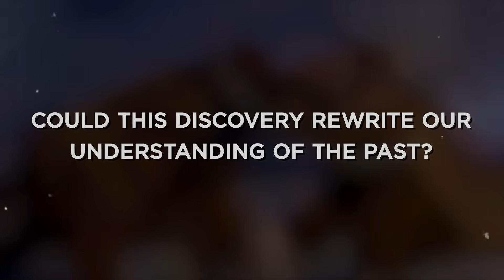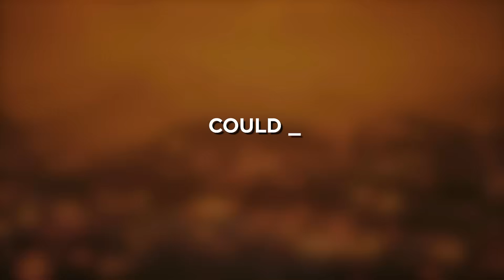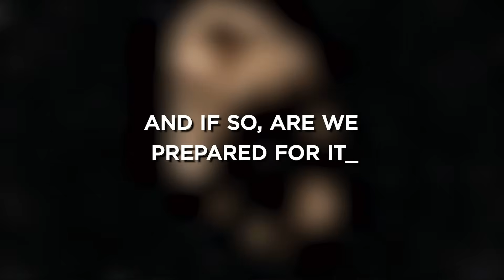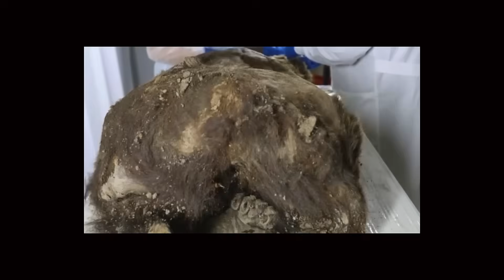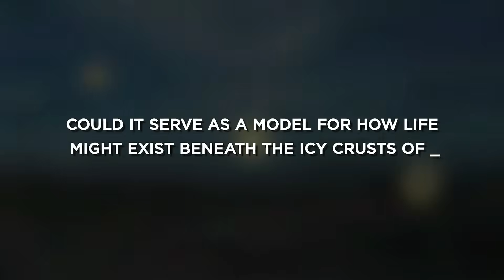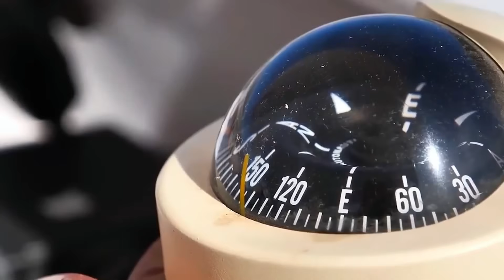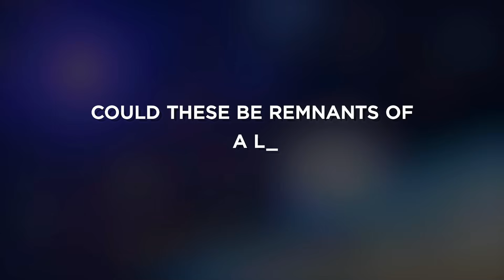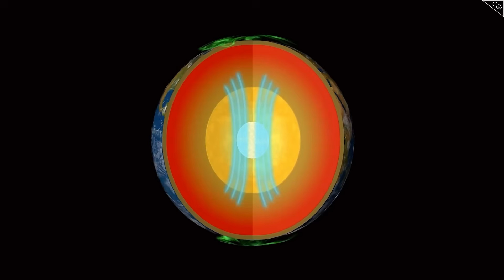What JUST HAPPENED in Quebec SHOCKED Scientists to the Core!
In this video, we uncover an astonishing discovery beneath Quebec that has left scientists in shock. A massive, hidden impact crater—over 200 million years old—has been revealed, reshaping our understanding of Earth’s history. Alongside it, underground caves with ancient human markings, fossils of an unknown Ice Age species, and a mysterious magnetic anomaly raise even more questions. Could these findings rewrite history? Stay with us as we dive into the most mind-blowing scientific revelations of 2025!

00:00 Intro
01:04 An Ancient Impact Crater Hidden for Millions of Years
05:01 The Mystery of Quebec's Subterranean Caverns
07:39 Fossils of an Unknown Ice Age Species Discovered
10:18 Hidden Lake with an Ancient Microbial Ecosystem
13:12 The Magnetic Anomaly That Defies Explanation
16:02 Ancient Artifacts
16:56 A New Exoplanet with Signs of Habitability Found
18:15 Discovery of a Preserved Ancient City Under the Amazon Rainforest
18:52 Future Discoveries Await